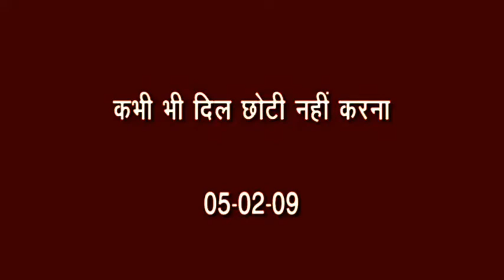कभी भी दिल छोटी नहीं करना..।अव्यक्त बापदादा। ।